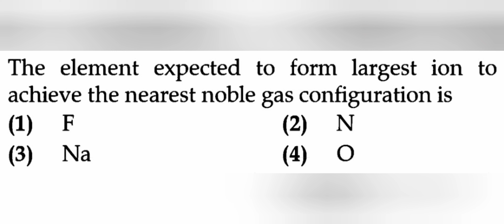The element expected to form largest ion to achieve the nearest noble gas configuration is